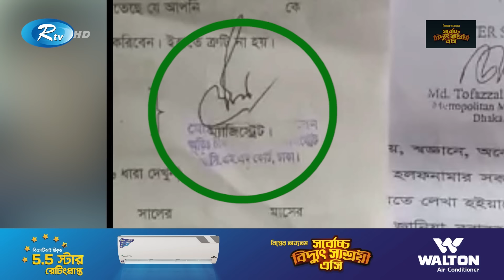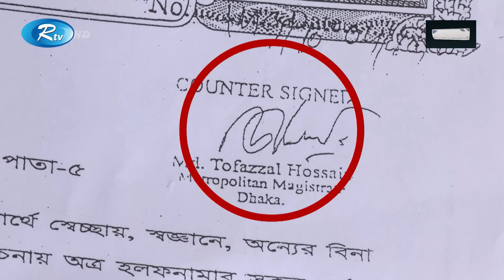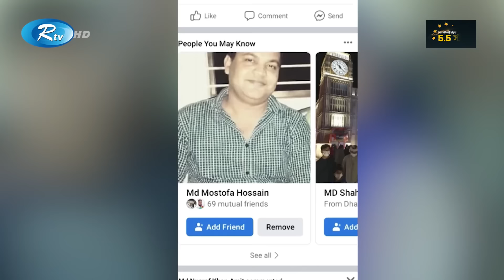স্ত্রীকে ফাঁসাতে ম্যাজিস্ট্রেট তোফাজ্জল হোসেনের সই জাল | Magistrate | Rtv News